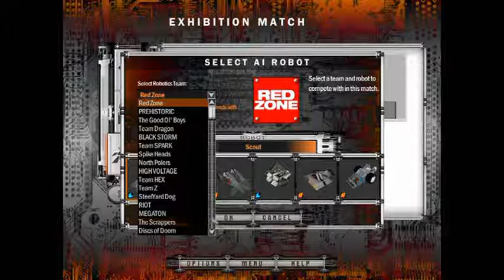Robot Arena 2-DSL 2.1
Me and my friend, Manny, go into battle and have mass hellic and robotic stupidity (plus terrible driving) take over.